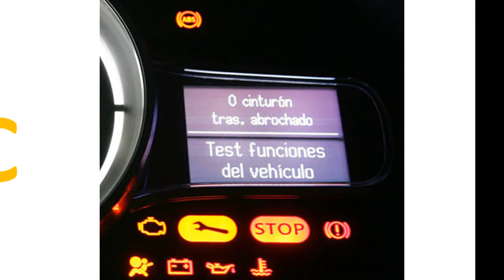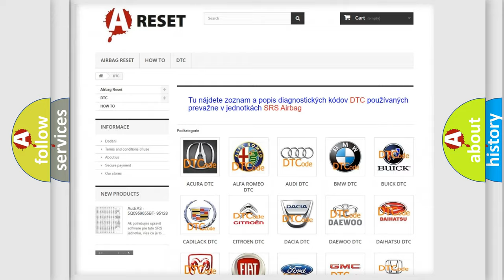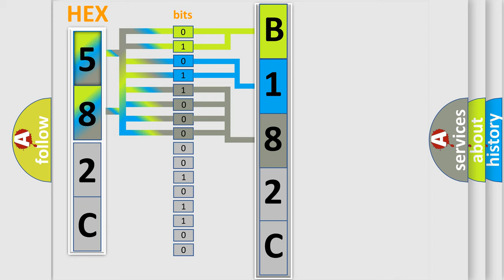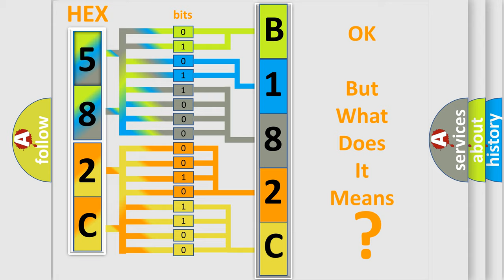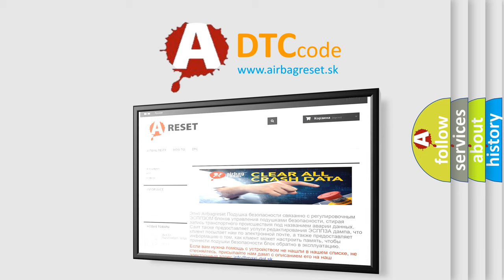DTC Jeep B182C-11 Short Explanation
Contents:
0:21 Basic DTC analysis according to OBD2 protocol standard.
1:48 Insight into programming
2:58 A diagnostically understandable description of the Diagnostic Trouble Code
3:05 Basic error definition

Make:
Jeep
Code:
B182C 11
Definition:
EGR System Open Valve Position Error
Description:
Engine started,engine running,system voltage from 11-16v,IAT sensor over 37ºF,EGR commanded "on",and the PCM detected the change in the EGR position signal was less than 2% and the difference between the current and commanded positions was over 15% w
Cause:
EGR Linear valve is sticking or binding (check for a possible icing condition due to moisture or dirt inside the valve)EGR Linear valve is damaged or has failedPCM has failed
Failure Type: